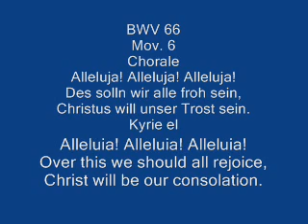BWV 66 mov 5-6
For Easter Monday
Harnoncourt-Leonhardt cycle